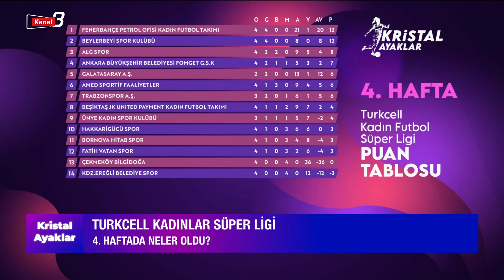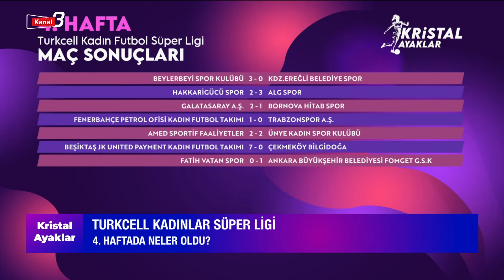Kristal Ayaklar | 3 Ekim 2024